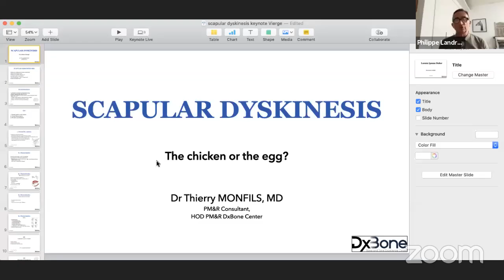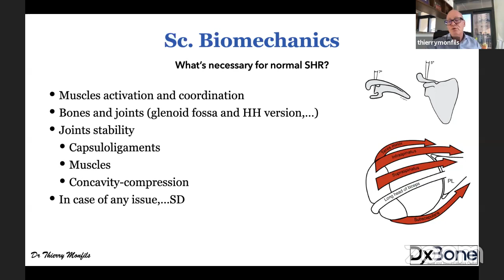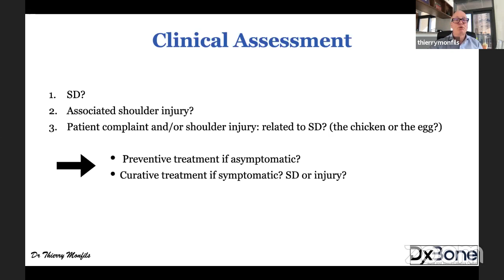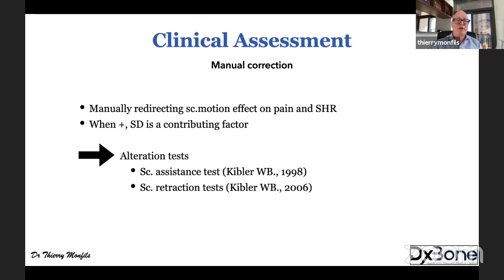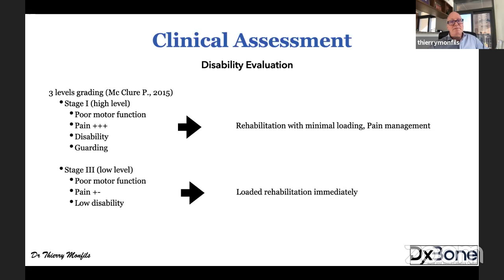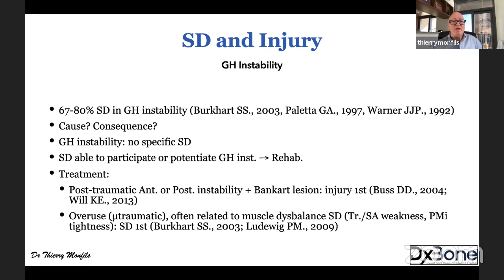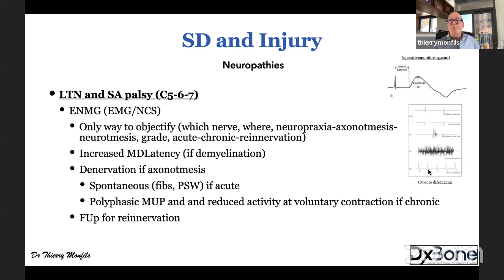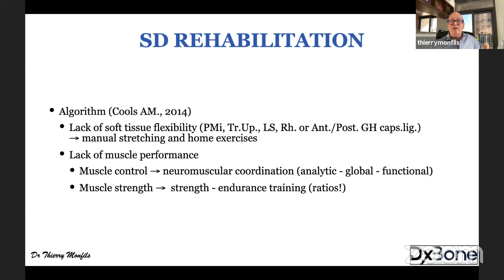Scapular Dyskinesis: chicken or egg? by Dr Thierry Monfils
In the last twenty years a new concept has emerged in the pathology of the shoulder: the Scapular Dyskinesis. This concept has raised many questions including:
* Is Scapular Dyskinesis an injury by its own, or is it a consequence of some shoulder injuries?
* Should every Scapular Dyskinesis be considered as pathologic and be treated?
* in case of associated shoulder injury, what should be treated in priority, Scapular Dyskinesis or shoulder injury?